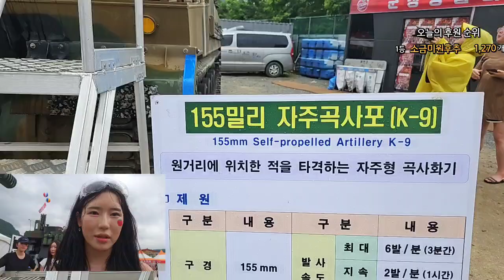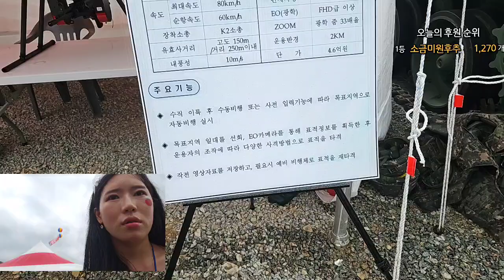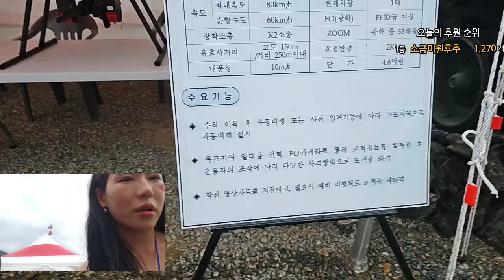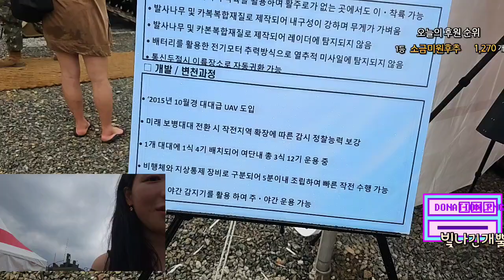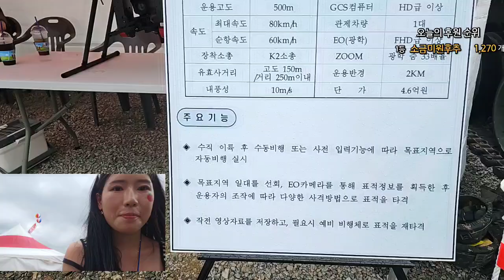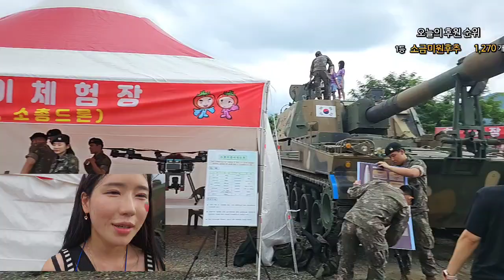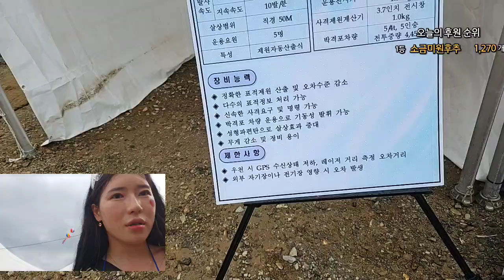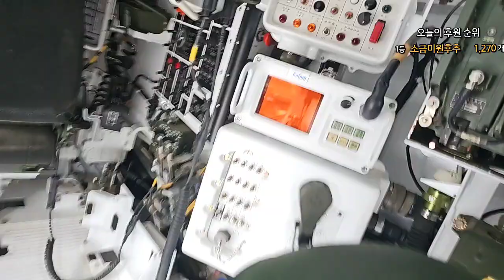화천 군부대 장비체험 Hwacheon Military Unit Equipment Experience